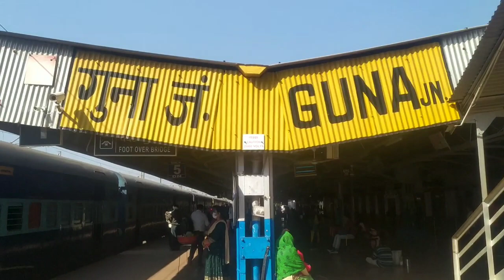Hum Kahan gaye ghumne😃